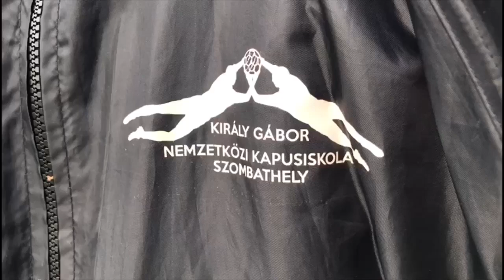Király Kapusiskola-kapus visszahívás